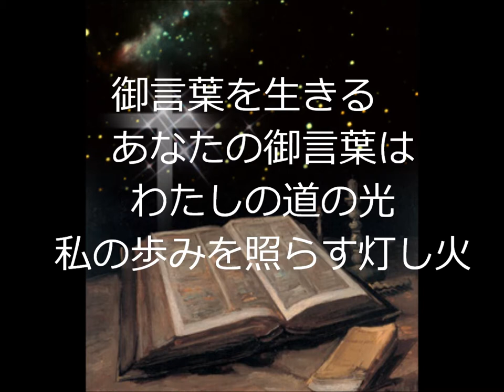御言葉を生きる！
作詞・作曲：Shu Katayama
日本バプテスト京都教会　サマーキャンプ２０１３　テーマソング